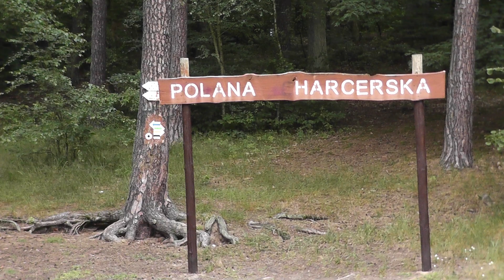Polana Harcerska w Szczecinie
Wizyta na polanie w czerwcu 2014 r.